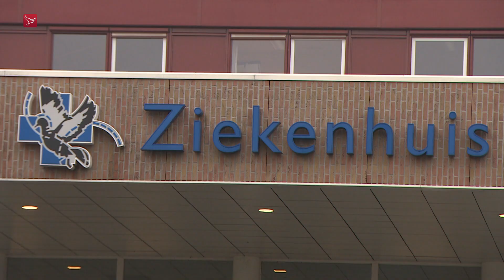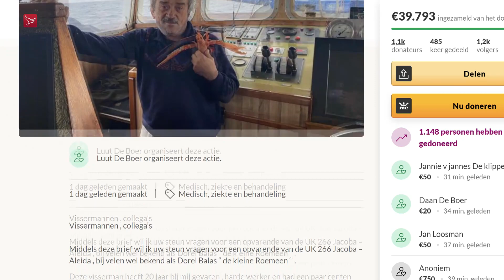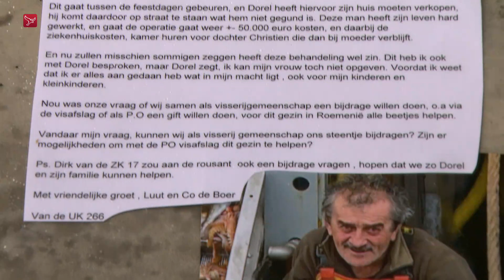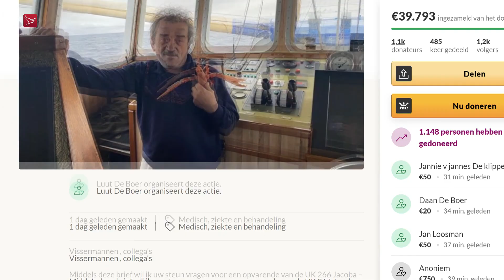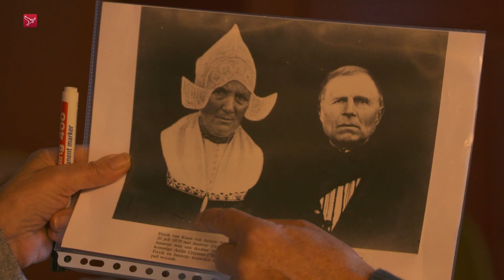Dit is Flevoland van woensdag 30 december 2020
Magazine met nieuws  sport en achtergronden. Met vandaag:
- Urkers doneren in recordtempo 40.000 euro voor zieke Roemeense
- Het St Jansdal ziekenhuis in Harderwijk is weer open voor nieuwe patiënten
- Locatie voor vaccinaties  bekend in Lelystad